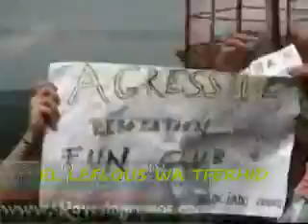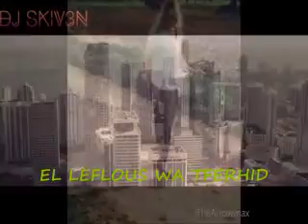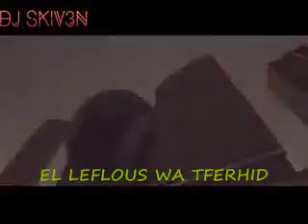LA3RAB MUSLMIN ALFAKRE WA ALFAR3ANA. EL KOFFAR OUMOURHOM MREGULA WA TATLA3 3LAHOM .